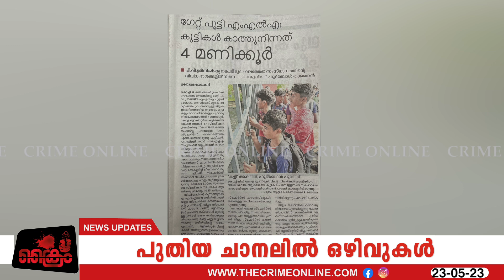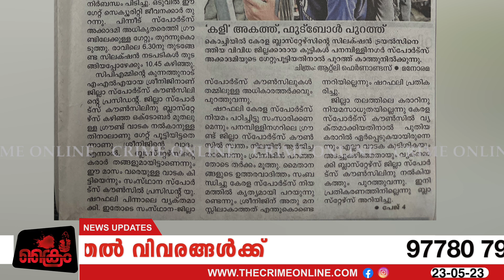പിണറായിയെ കടത്തിവെട്ടുന്ന ക്രൂരതയുമായി ശ്രീനിജൻ എംഎൽഎ